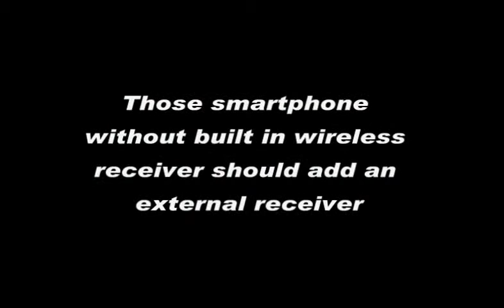installation guide for X3 wireless charger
You can charge your mobile phone by placing it on the wireless charger. Simple life starts with the wireless charger. More information about the wireless charger and wireless charger manufacturer